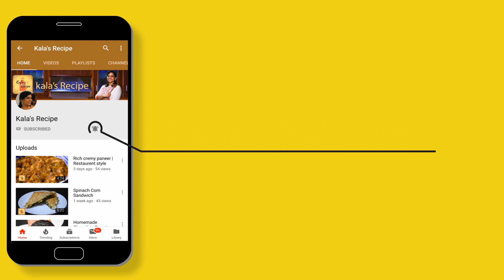பீஸ்ஸா | Pizza using Dosa Tava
பீஸ்ஸா | Pizza